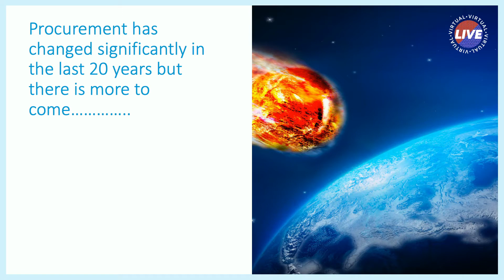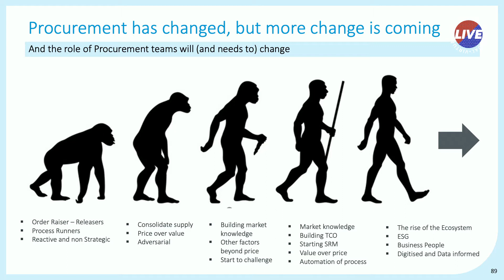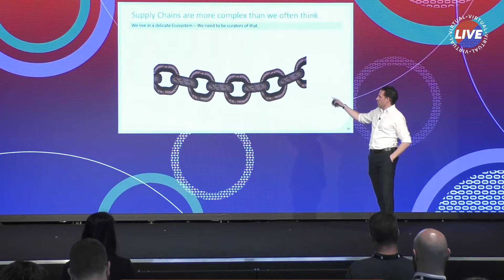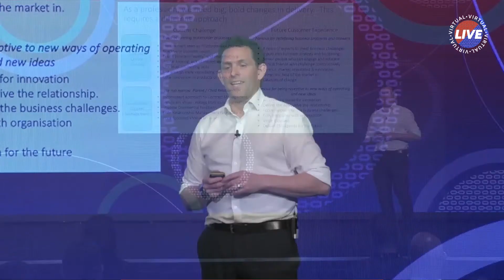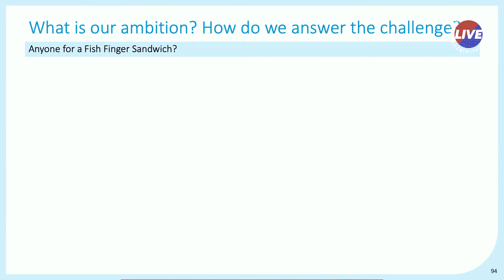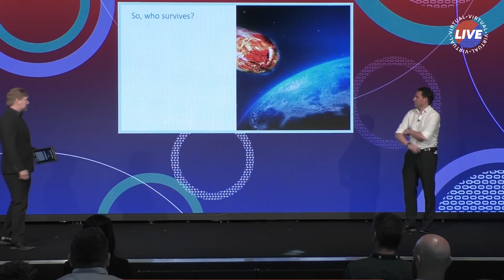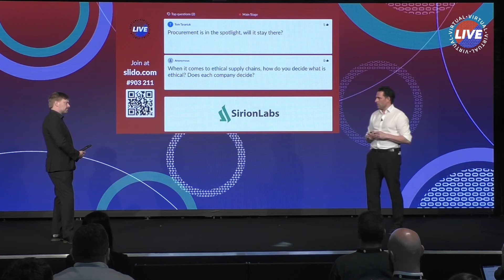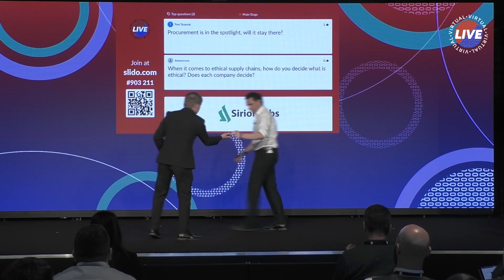David Wylie at Procurement & Supply Chain Live 2021